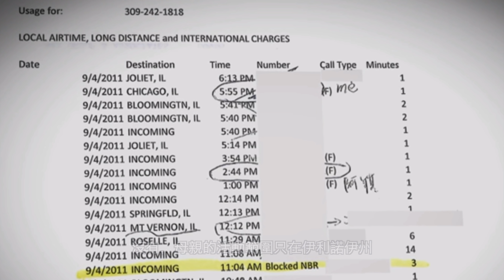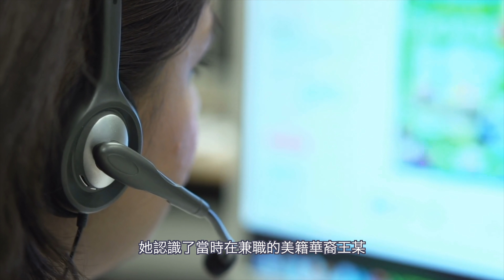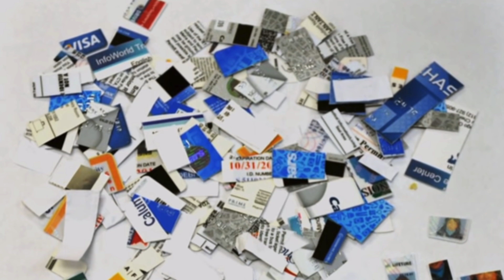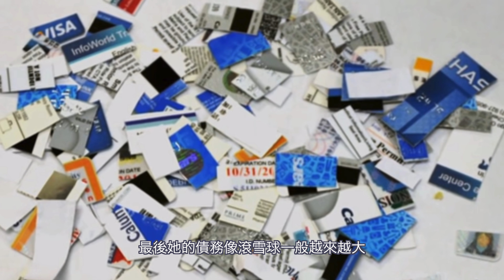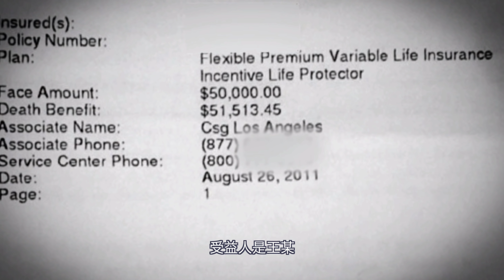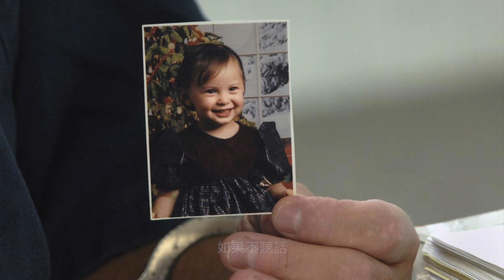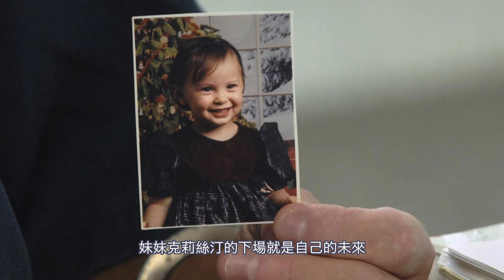案件|離奇消失的婆婆，痛下毒手的兒媳，秘密情夫爆出了兒媳更多恐怖細節！【詭靈藝案件調查局】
大家好，妮妮今天帶來的案件發生在美國的伊利諾伊州。
溫嵐1941年出生於中國，後來移民到美國芝加哥，她的突然消失讓整個家庭都揪心不已，兒子，韓國兒媳和丈夫都在焦急的尋找她的下落。
兒媳米蘇克所說，她的生活從小就歷經坎坷，而婆婆溫嵐卻對自己相當滿意，她們像朋友一樣相處，一起購物、泡溫泉，婆婆還為米蘇克購買了很多新款衣物、昂貴的化妝品、奔馳汽車，甚至還給米蘇克投資開設了一家縫紉店，但後來⋯⋯
那麼為什麼米蘇克和婆婆的關係會走向決裂？
而在這一案件有了判決時，米蘇克前情人又爆出了另一起案件...

懸疑案件分析、都市傳說、犯罪案件的真相，睡前故事。
大家好，我是詭靈藝&妮妮，一個愛聽鬼故事卻又膽小的youtuber！